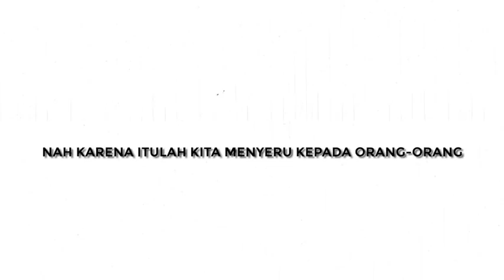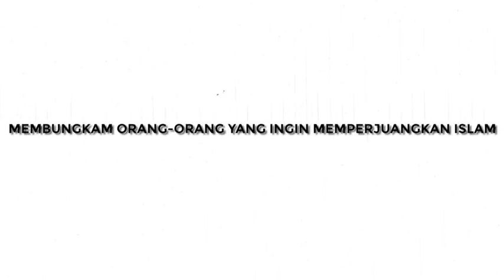Tak Ada Akhir Baik Bagi Kedzholiman 2